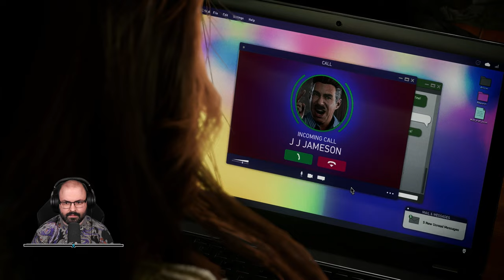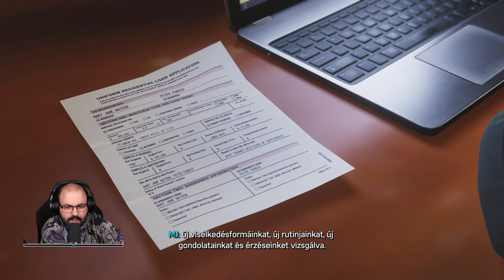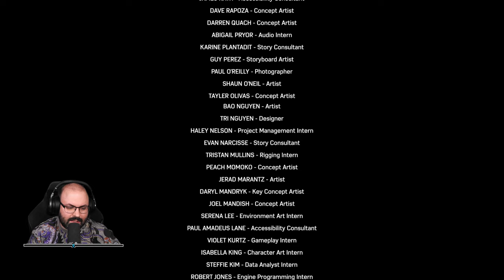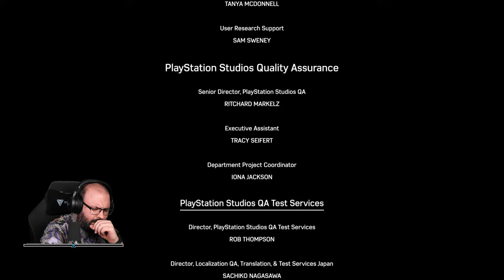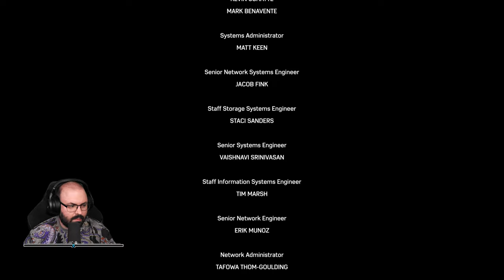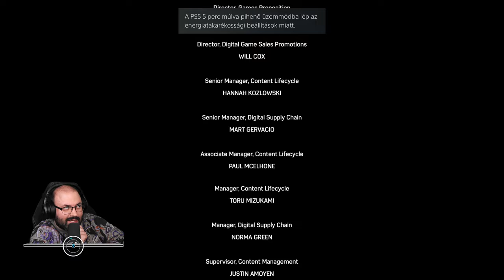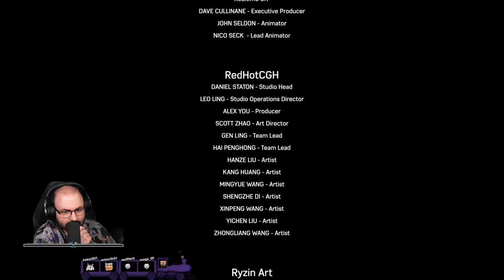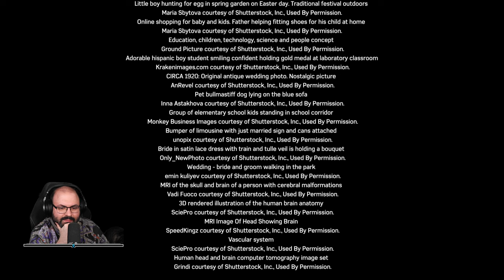✅ VÉGE | Marvel's Spider-Man 2 (PS5 - MAGYAR FELIRAT - Csodálatos) #5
Időbélyegek

00:00:00 - Beköszönés
00:02:48 - Felfedezés
00:04:21 - Küldetés: Bármit el lehet törni
00:26:09 - Lengedezés
00:33:41 - Küldetés: Ne félj
00:52:55 - Küldetés: Baj van Harryvel
01:13:13 - Lengedezés
01:20:39 - Küldetés: Ez nem te vagy
01:40:24 - Küldetés: Hozd helyre a dolgokat
02:03:40 - Lengedezés
02:11:56 - Küldetés: Végre szabadon
02:39:41 - Küldetés: Együtt
03:23:24 - Stáblista, összegzés
03:28:33 - Stáblista utáni jelenet
03:30:03 - Stáblista, összegzés
04:02:15 - Extra jelenet
04:06:24 - Elköszönés